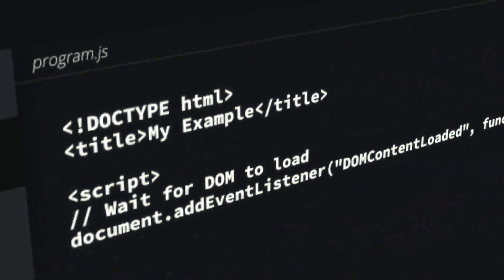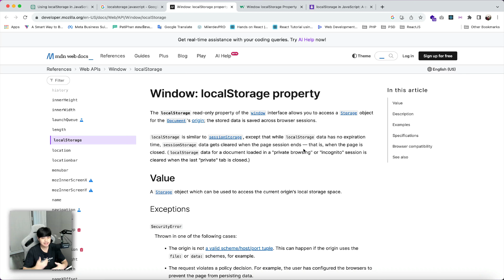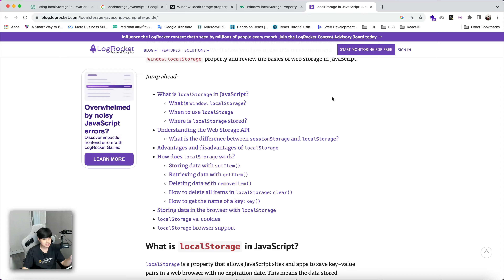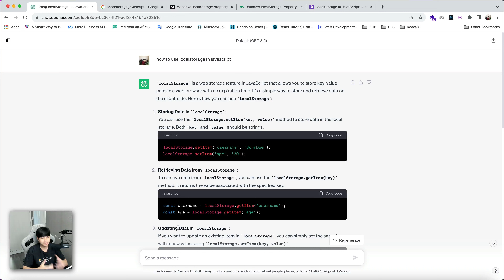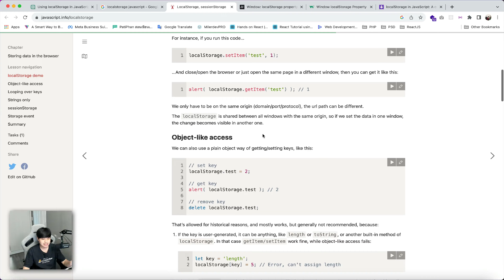"อย่ายึดติดกับ ChatGPT"